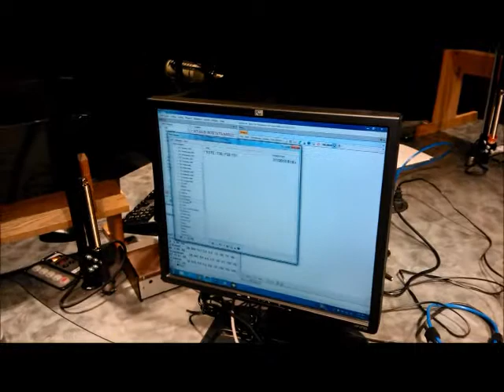DVUN Bonus Content for 3-7-13 featuring special guest Marshall Phillips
Rudimentary